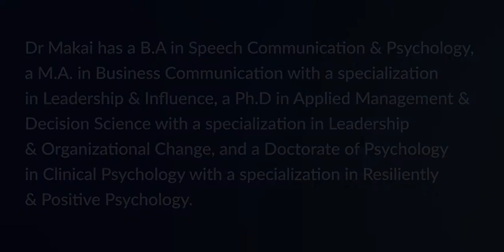Disrupted! Resiliently Reintegrating After Stress & Adversity, by Dr Kozhi Makai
Dr. Sidney Makai expertly weaves scientific research with real-life stories to show you how to not just go through stress and adversity, but to grow through it.

After watching it, you will be inspired to buy an axe!

About this presentation: Stress has become ubiquitous in our vocabulary. We’re stressed about work, school, our children, our finances, and, yes, we’re stressed about stress. This presentation show you how you can transform your stress into power, and your anxiety into opportunity. Disrupted! walks you through the psychological, emotional, and physical opportunities that lie dormant within stress; and gives you the tools to trigger the release of tremendous personal power.

Feedback we received during the session was extremely positive, and his presentation generously topped up the delegates "resilience, gratitude and optimism tanks"!

… we’re asking viewers like you to support our members, by donating to our organization.
With more than 50 million people living with dementia, and the Coronavirus pandemic causing everyone to operate in a virtual world, our work has never been more important.

Donating or partnering with us will make a difference to the lives of people with dementia

About DAI: Dementia Alliance International (DAI) is a non-profit group of people with dementia from around the world seeking to represent, support, and educate others living with the disease that it is possible to live more positively than advised with dementia. It is an organization that promotes a unified voice of strength, advocacy and support in the fight for individual autonomy, improved quality of life, and for the human and legal rights of all with dementia and their families.

Please help us make a difference.